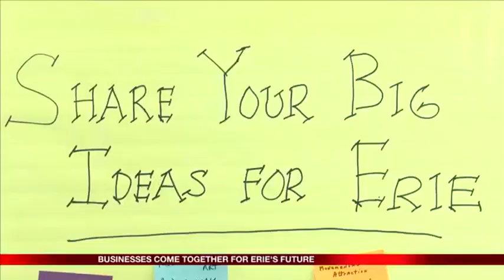Erie Homecoming Showcase